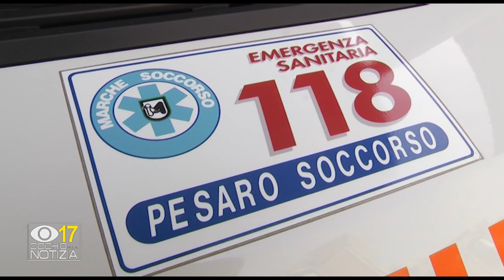Intervista C.O.E.S. Italia e Marche su autisti 118